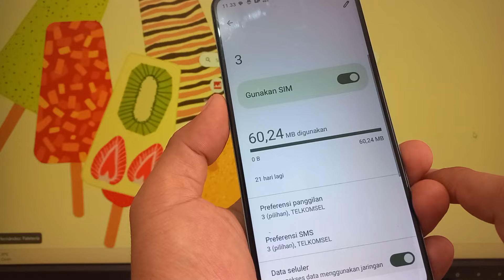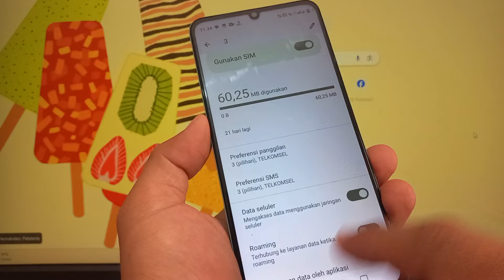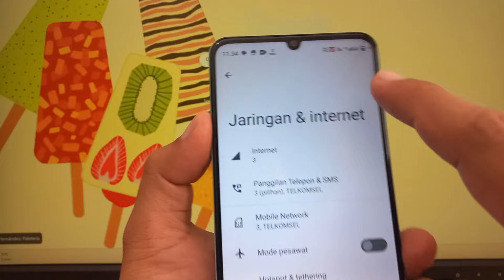Cara Mengganti Jaringan Data Seluler dari SIM 1 ke SIM 2 Untuk Internet di HP realme C51 Realme UI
Cara Mengganti Jaringan Data Seluler dari SIM 1 ke SIM 2 Untuk Internet di HP realme C51 Realme UI T Edition Terbaru

Rekomendasi Hape Terlaris Berdasarkan Merek
Rekomendasi Hape BARU Release Berdasarkan Merek

Anda Bisa Coba Tutorial Ini di :
Realme C51
Realme GT3
Realme GT Neo 5
Realme V30
Realme 10s
Realme V20
Realme V23i
Realme Q5 Pro
Realme C31
Realme C53
Realme Narzo N53
Realme 11